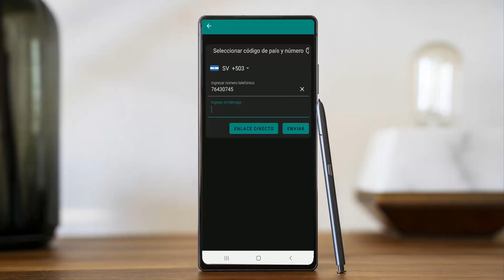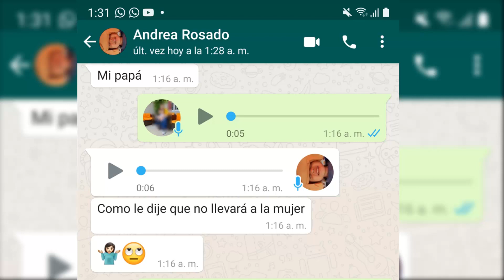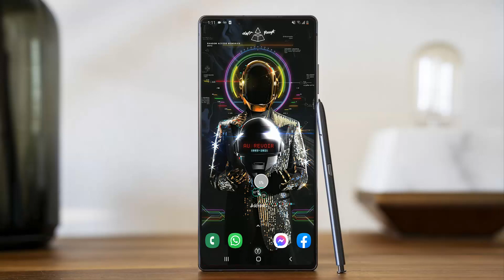CONVERSACIONES GRACIOSAS DE WHATSAPP!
NOTA IMPORTANTE: Este video se realiza con fines educativos doy a conocer una nueva seccion en el canal que son conversaciones de WhatsApp y la app es gratis en la play store.

whastapp JUNIO 2021, JUNIO 2021 whatsapp,
truco de whatsapp 2021,
whatsapp novedades,
trucos del whatsapp 2021,
ver un whatsapp 2021,
cuidado asi te engañan en whatsapp,
whatsapp tips y trucos,
whatsapp de colores,

CONVERSACIONES GRACIOSAS DE WHATSAPP, CONVERSACIONES CHISTOSAS, CONVERSACIONES  VIRALES, CONVERSACIONES MUY GRACIOSAS, CONVERSACIONES WHATSAPP CHISTOSAS, CHATS GRACIOSOS WHATSAPP, CHATS CHISTOSOS WHATSAPP